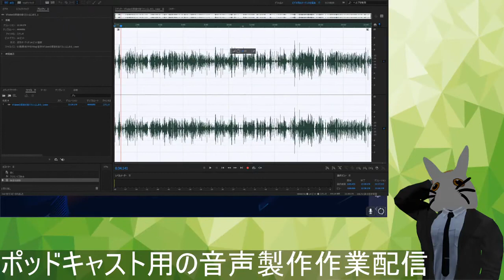シチズンアテッサオーバーホールの話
オーバーホールって腕時計とは切っても切れない作業なんだけど、ソーラー電波もオーバーホール必要なんだね？

でもうちのcitizenアテッサは10年以上オーバーホールしてなくてもぴんぴん動いてるんだよね。このあと一回町の時計屋さんで相談したんだけど、まだ動いてるならオーバーホールしなくていいですよと言われてまじかとなった記憶がある。
動かなくなったらまた考えようかなぁ